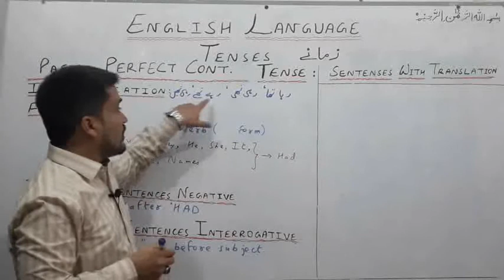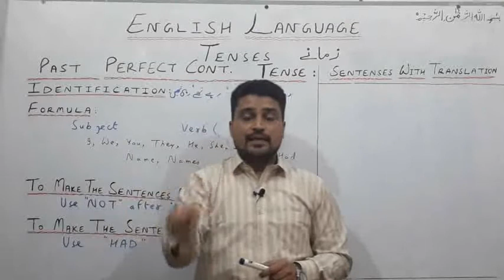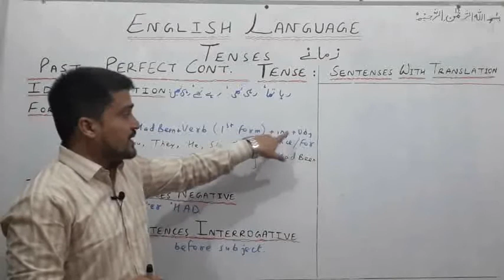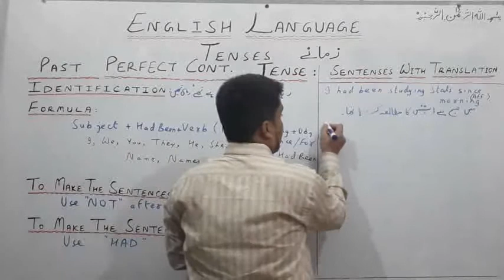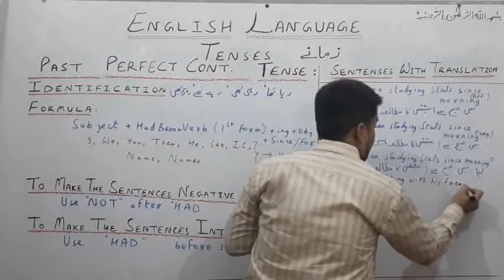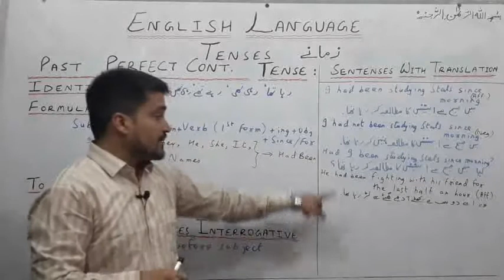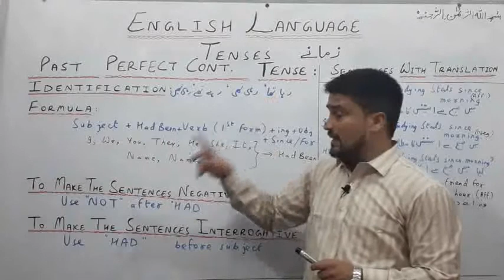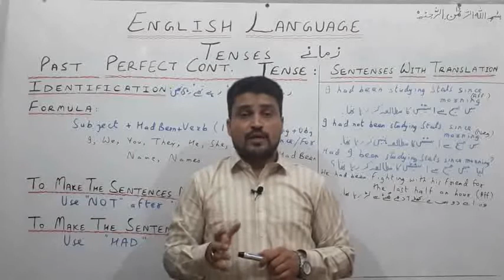English Language | Past Perfect ContinuousTense | Sir Ali Ahmed | Lecture 172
TOPIC...

In this video, I have explained PAST PERFECT CONTINUOUS TENSE... Alhmdolilah, all the points are explained in such a simple way, that any student may be able to understand it easily.

WHO CAN GET HELP FROM THIS VIDEO???
This video is very useful for all the students who want to learn English Language in a very simple and interesting way.

FACILITATOR...
Sir Ali Ahmed
MBA-Finance

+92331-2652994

ALSO WATCH...
Contingent Liability...

Hope you liked this video ENGLISH LANGUAGE...